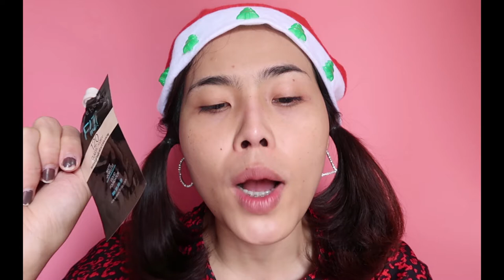Merry Christmas 🎁 | แต่งหน้าขอพรซานตาคลอส | Oilly Ks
Merry Christmas and a happy new year จ้า 🎊🎆
ขอให้มีความสุขกันถ้วนหน้าเด้อ 😘

คอมเม้นมาฝอยกันได้น่ะค่ะ